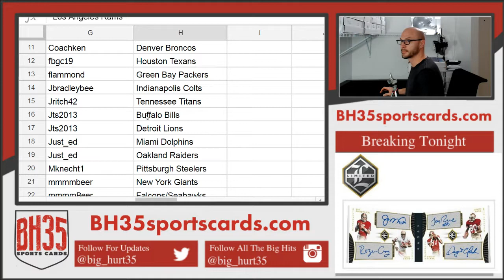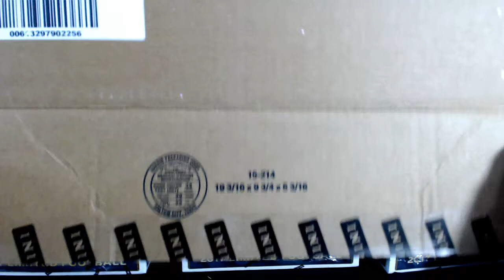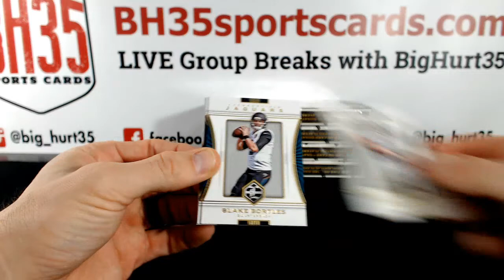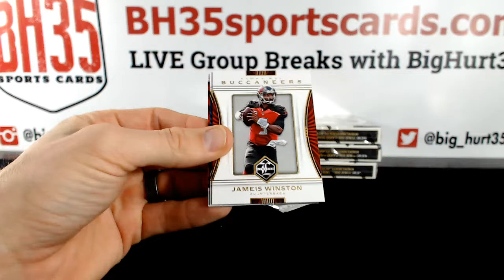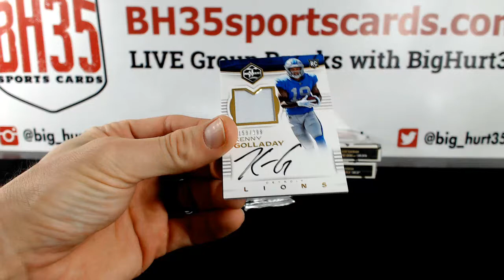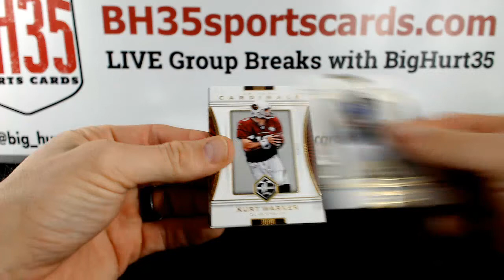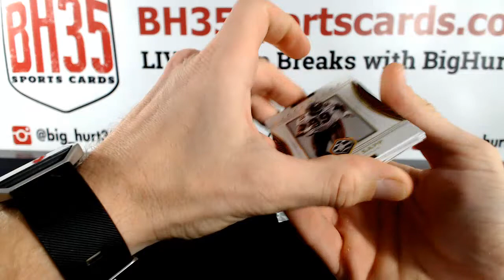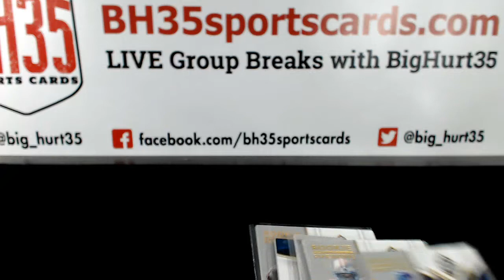2017 Panini Limited Football | 5 Box Break #4 Pick Your Teams